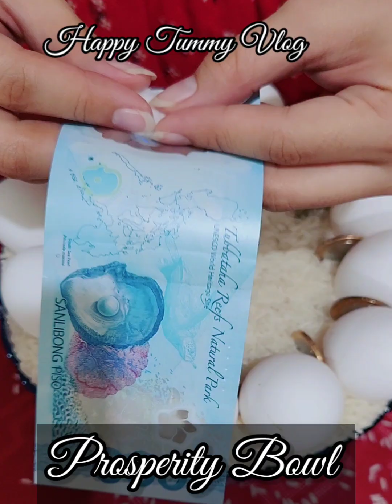How to make a prosperity bowl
How to make the prosperity bowl for new How to make the prosperity bowl for new year!